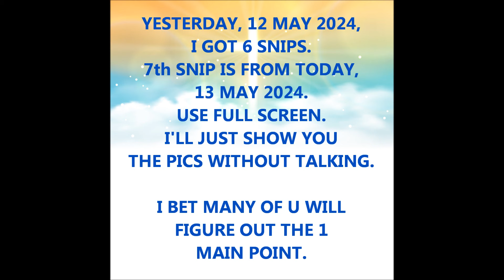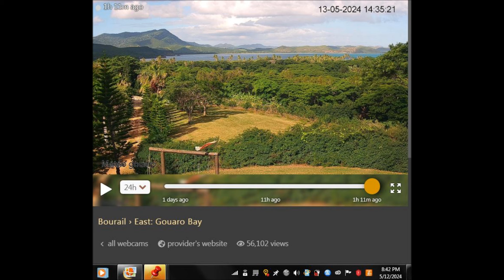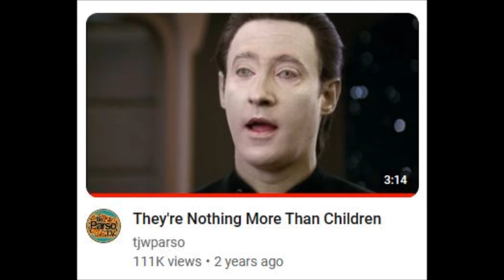CAN U GUESS WHY I'M SHOWING THESE PICS? USE FULLSCREEN MODE TO WATCH.